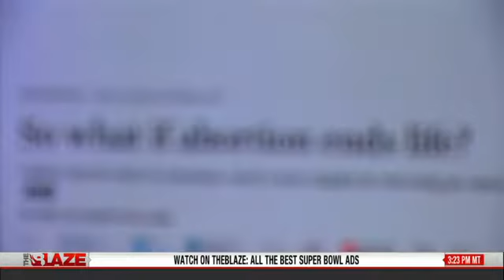20th Century Progressives Today - TheBlaze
What do the progressives today have in common with the progressives of yesterday?